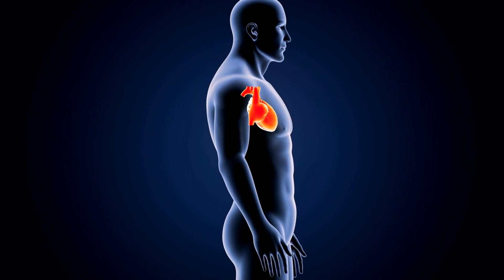Hierbas medicinales comestibles, Ortiga, Colleja, Asphodellus, Arzollas, Achicoria, Flores de Bach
Plantas medicinales y hierbas comestibles,

Ortiga, Urtica dioica, Colleja, Silene vulgaris, Silene colorada, Achicoria, Cichorium intybus